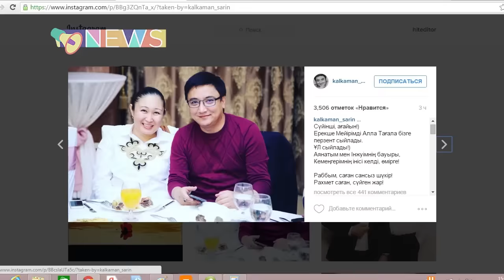Қалқаман Сарин төртінші рет әке атанды